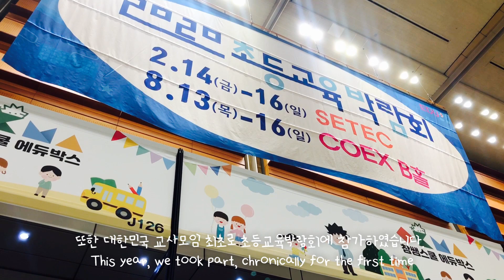😁우리는 참쌤스쿨입니다!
참쌤스쿨 딱 1분만에 알아보기! 참쌤스쿨 6기를 2019년 10월 1일에 모집합니다!

We Are Chamssaem School

우리는 학교에서 아이들이 즐겁게 공부할 수 있도록 교육콘텐츠를 만듭니다.
Creating educational resources to help students learn with fun.

국정교과서인 1-2학년 안전한생활, 5-6학년 수학 교과서 삽화를 그렸고,
Has been participating in drawing on textbooks nation-wide; Safety for G1-2, Math for G5-6

탐깨비와 초능력 비주얼씽킹, 참쌤스쿨 그림교실과 다같이 놀자 그림놀이터를 출간했으며
Composing and producing resource books; ‘Superpower; Visual Thinking’, ‘Chamssaem School Drawing Class’, and ‘Playground for Drawing’.

다양한 교육자료와 선생님을 위한 굿즈를 만들었습니다.
And making aid-resources at educating students and products for teachers.

참쌤스쿨 블로그는 하루에 만 명이 방문하고 인스타그램에서 10만명이 참쌤스쿨 소모임과 멤버들을 팔로우하고 있으며,
A blog, ‘Chamssaem School’ has been attracting 10,000 people per day and social media accounts of our members are currently followed by 100,000 people in total.

유튜브,  페이스북, 카카오톡 플러스친구 팔로우 1만 등 온라인에서 많은 관심을 받고 있습니다.
Moreover, Youtube, Facebook, and Plusfriend on Kakaotalk are also famous with 10,000 followers online.

오프라인에서는 더 활발합니다.
We are more charged offline.

2016년에 시작한 콘텐츠축제는 2019년 전국 17개 지역 약 3,000명의 선생님과 만났고, EBS에서 학교 밖 전문적학습공동체 사례로 소개되었습니다.
Started since 2016, ‘Contents Festival’ has been offering chances to over 3,000 teachers nationwide to make their thoughts come real, and introduced by EBS as the most influential group of teachers in Korea.

또한 대한민국 교사모임 최초로 초등교육박람회에 참가하였습니다.
This year, we took part, chronically for the first time ever as teachers’ group, in ‘Elementary Education Fair’.

아이들을 위한 교육콘텐츠를 만들기 위해 우리는 모였습니다. 그리고 공부합니다.
Always devote ourselves to keep up making educational resources for our children, and research,

우리는 말합니다.
And proudly proclaim

교사가 최고의 콘텐츠다. 대한민국 참쌤스쿨
Teachers are the best contents themselves. Chamssaem School, Korea.

(우리와 함께할 6기 멤버를 모집중입니다)
We are recruiting now for 6th members! Come join us!